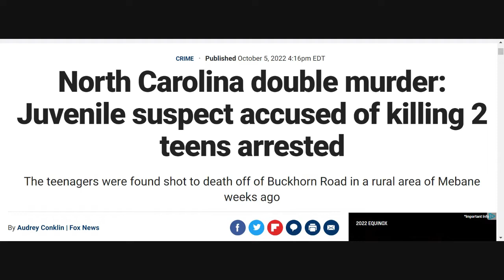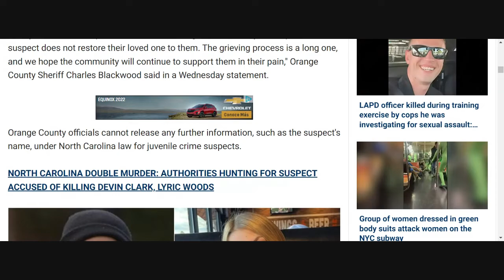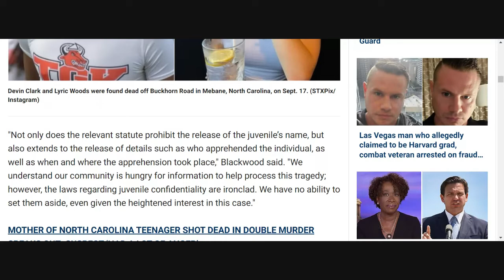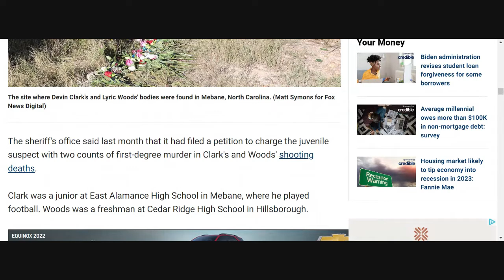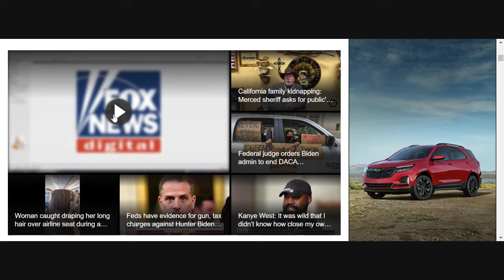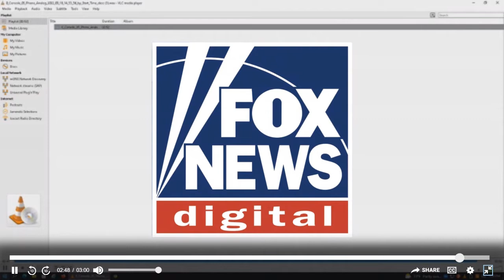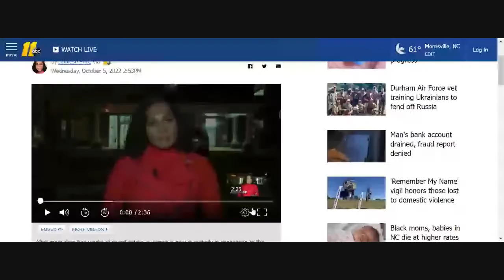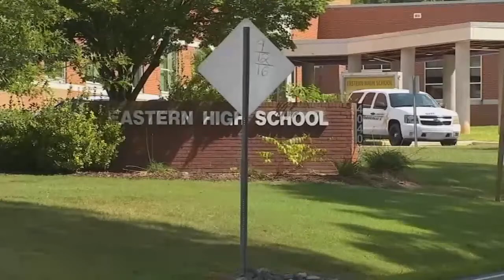Devin Clark and Lyric Woods 911 Call and Suspect Arrested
A person is now in custody in connection to the murders of two North Carolina high school students, Lyric Woods, 14, and Devin Clark, 18.
Also hear the 911 call that was placed when they were discovered on Sept 17th 2022.